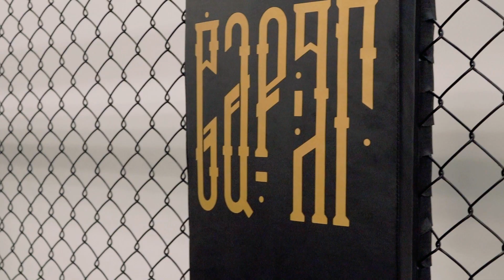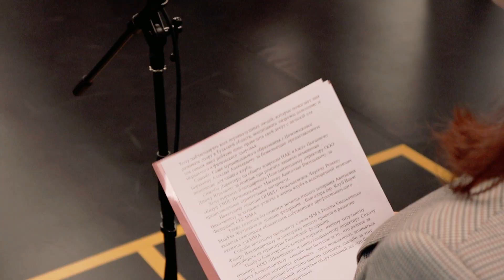Открытие центра смешанных единоборств "Варяг" г.Новомосковск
28 ноября в г.Новомосковск состоялось торжественное открытие центра смешанных единоборств "ВАРЯГ", тренироваться в котором сможет любой желающий абсолютно бесплатно.